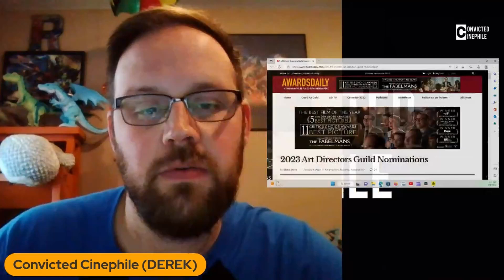GUILD AWARDS NOMINATIONS WEEK EPISODE 1: ASC, MPSE & ADG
All of the major guild award nominations are dropping this week and here's the first lot of them from the Sound editors, cinematographers and Art directors' branches.